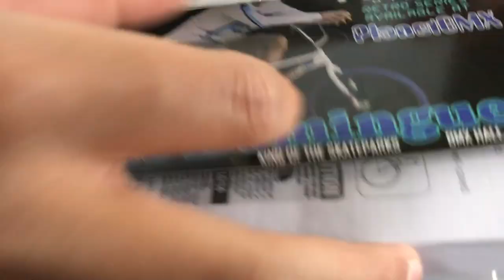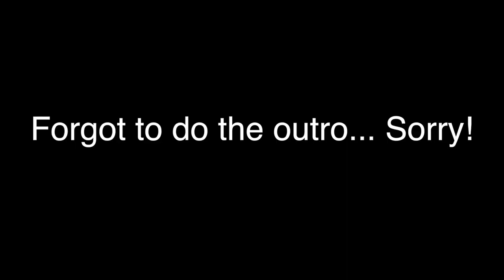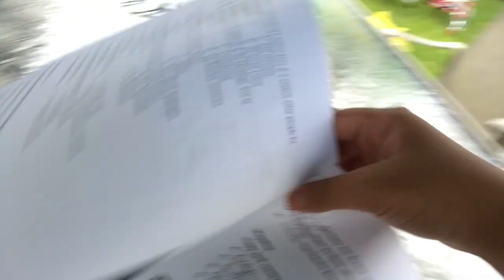HE HAS PROBLEMS...